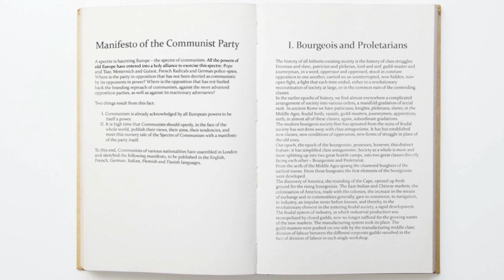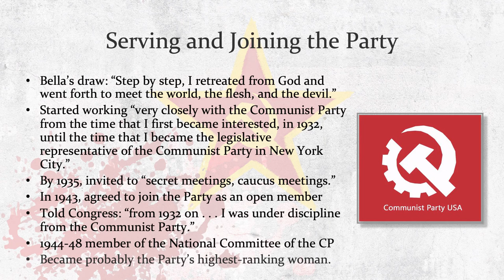The Devil and the Development of Communism: Marx, Marxism, and the Manifesto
Paul Kengor, professor of political science and author of nearly twenty books, has delivers a TAN Course on what he's spent the majority of his career educating people on: Communism and the evil implications of such an ideology.

In Part One of this video series, Kengor explores the foundations of Marxism, Communism, and Socialism, and he explains how they relate to each other. Investigate the key players of Communism: Karl Marx, Friedrich Engels, and Bella Dodd. Learn how Karl Marx’s personal worldview influenced the ideology that whole governments have assumed, despite its diabolical roots. The goal of this series is to teach you about these ideologies so that you can combat them in our present society and teach others to do the same. Dive into Paul Kengor’s series today and take action because we must “take no part in the unfruitful works of darkness, but rather expose them” (Ephesians 5:11).

This eight-part series includes:

Episode 1: Marx and the Communist Manifesto
Using quotes from the Communist Manifesto, Paul Kengor outlines the basic ideology of Communism; from its call for the abolition of private property to attacks on the family. In Kengor’s words, Communism “seeks to transform human nature, which is why it seeks to do things like eliminate religion . . . it can't compete with other worldviews that threaten its worldview.”

Episode 2: Marx: World View and Personal—Religious Views
This video covers the perverted world view of Karl Marx, who said, “Communism begins where atheism begins.” Paul Kengor explains Marx’s views on religion and race, which were blatantly hate-filled, and how understanding the ideas behind the man, Karl Marx, helps us to understand the ideology of Communism.

Episode 3: Communism vs Socialism and Marxists on “Democracy”
Paul Kengor explores the distinctions between Communism and Socialism, addressing common questions and misconceptions. He emphasizes that Socialism is the common ownership of the means of production, and that, in Marxist theory, Socialism is the gateway to Communism. The prevalence of Socialism in our own government is also discussed via examples of contemporary figures like Bernie Sanders, and via an explanation of the rise of democratic socialism, particularly through organizations like the Democratic Socialists of America (DSA).

Episode 4: Global and American Marxism, Communism: The Death Toll,
and How to Win - Teach to Win
Paul Kengor provides an overview of the rise and global expansion of Marxism, particularly focusing on the Bolshevik Revolution in Russia and its aftermath, including the establishment of the Soviet Communist International. He also cites the Black Book of Communism and other reliable sources to shed light on the destructive path of Communism. An estimated 100 million lives were lost at the hands of Communist governments and yet many people in our country blissfully prefer and support Socialist and Communist governments.

Episode 5: The Devil and Karl Marx Part I
What is the history of Communism? What is Karl Marx’s role in the early years of this ideology and its promulgation? In this video, you’ll find the answer to these questions and more.

Episode 6: The Devil and Karl Marx Part II: Marx and Religion
Karl Marx was once a Christian but as an adult, he quickly abandoned all religion and God Himself. Marx’s hatred for religion extended even to the Jewish faith of his forefathers. Paul Kengor explains the connection between Karl Marx’s hatred for religion and the Communist idea that religion must be removed from society.

Episode 7: The Devil and Bella Dodd Part I
In this episode, Paul Kengor gives us a brief look into who Bella Dodd was, her move to America, her Marxist indoctrination via academia, her rise within the Communist party, and her infiltration of the education system. Along the way, Kengor also provides insight into the ideology of Communism and Marxism.

Episode 8: The Devil and Bella Dodd Part II
Paul Kengor continues the biography of Bella Dodd by explaining how she helped the Communists infiltrate the Catholic Church¬—a practice that was fairly common for the Communist Party. This episode also covers Bella Dodd’s eventual conversion to Catholicism, thanks to Venerable Fulton Sheen, and how she became a prominent voice against Communism.